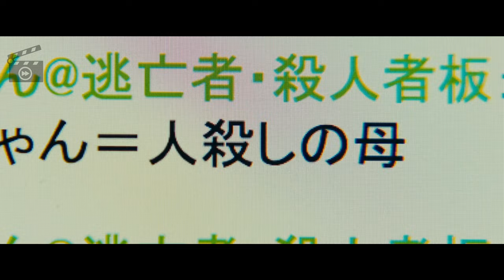Ang Tatang Kong Superhero | Inuyash1ki (2018) Movie Recap Explained in Tagalog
MOVIE TITLE: INUYASH1KI
(2018) Science Fiction /Action Film

Ang istory ay batay sa serye ng manga na may parehong pangalan. Ito ay tungkol sa isang matanda at binatang tinamaan ng bulalakaw na naging
makapangyarihan dahil nabigyan sila kakaibang kakayahan at abilidad. Ang tanong, paano nila gagamitin ang natamong power. Sa mabuti ba o sa masama?

Ang Movie Recap Tagalog ay ginawa upang itaguyod ang mga pelikula, sa pamamagitan ng  pagrecap nito sa wikang Tagalog/Filipino. Dahil dito ay mas maiintindihan ng mga manood ang orihinal na palabas na naka limbag sa wikang Ingles.